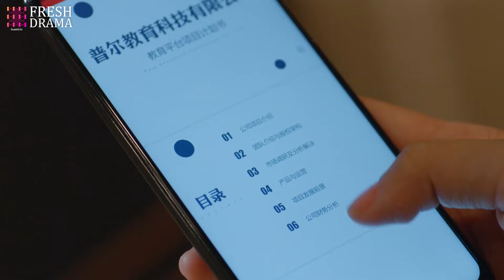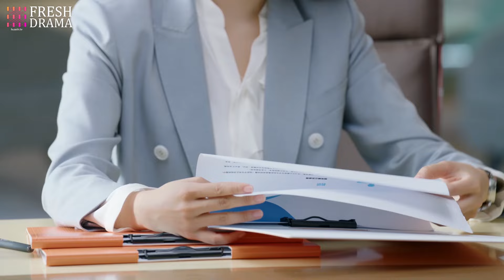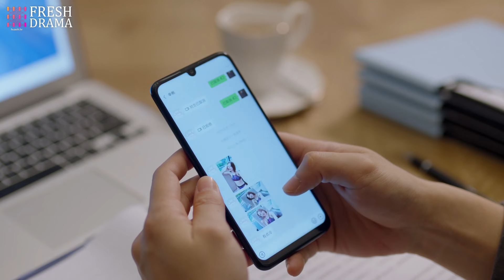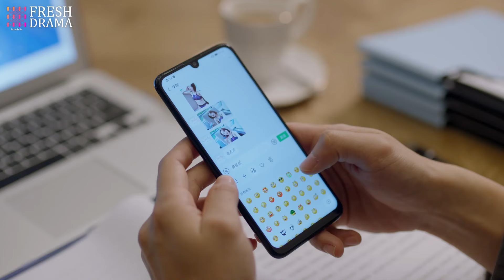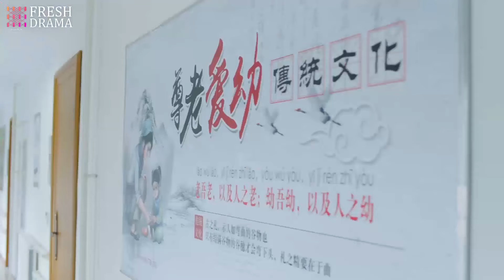《夏椛》39：杀害父亲的凶手竟是准婆婆，男友逃避选择出国，自己家破人亡，最后要赎罪的人，要原谅的人统统逃不掉！（言承旭 杨旭文 许龄月 付辛博 丁冠森 王妍之 ）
《夏椛》主演：言承旭 杨旭文 许龄月 付辛博 丁冠森 王妍之 剧情：颜晓晨（许龄月 饰）成长在一个温暖的家庭之中，本来有着无量前途的她，却因为家中遭受的一场意外而被彻底改变了人生的方向，这场意外不仅让颜晓晨失去了父亲，还令她过早的背负上了沉重的家庭重担，为了谋生，颜晓晨不得不来到酒吧打工，在此过程中，她邂逅了名为程致远（付辛博 饰）的富二代。程致远非常的关心颜晓晨，这让颜晓晨的男友沈候（杨旭文 饰）醋意大发，但最终，两人还是克服了感情道路上的种种崎岖，决定携手步入婚姻的殿堂。然而，就在这个节骨眼上，颜晓晨震惊的发现，父亲的死并非单纯的意外，而幕后的黑手，竟然就是自己的准婆婆。无法接受这巨大打击的沈候选择了逃避，远走国外，留下颜晓晨一人在原地不知所措。